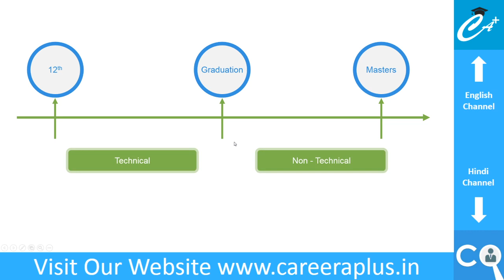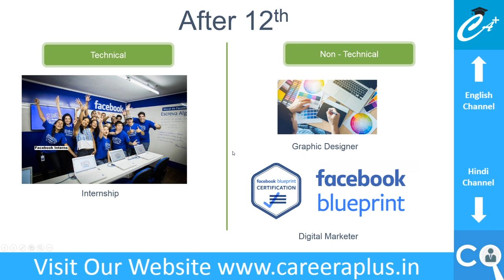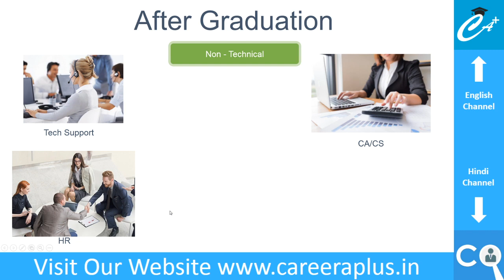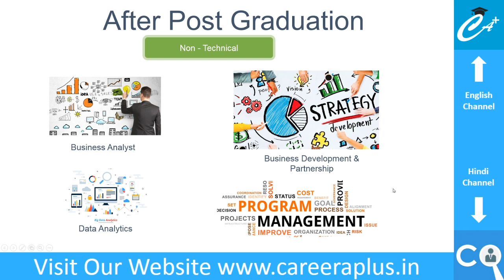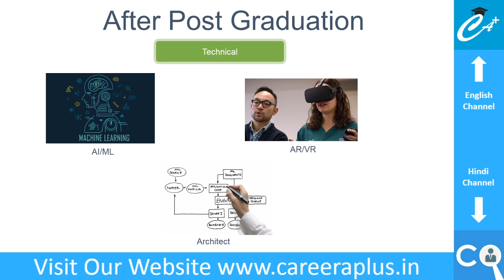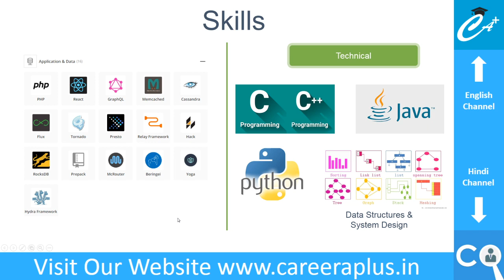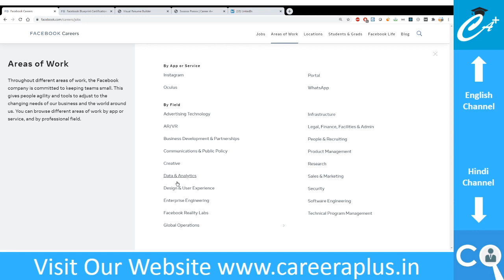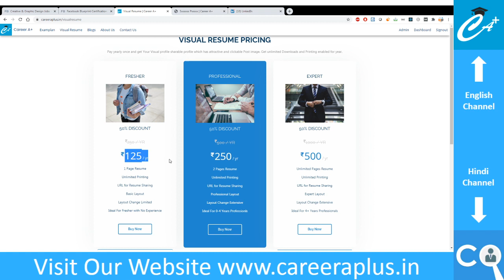Facebook में Job कैसे मिलती है | How to Get job in Facebook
Facebook is one of the most famous internet companies in the world, it hires thousands of employees every year. But what is the process? On which basis does Facebook hire a candidate, what is the eligibility criteria, what is the salary package offered and what are the facilities provided by the company? These are some of the questions which we are going to answer in this video.